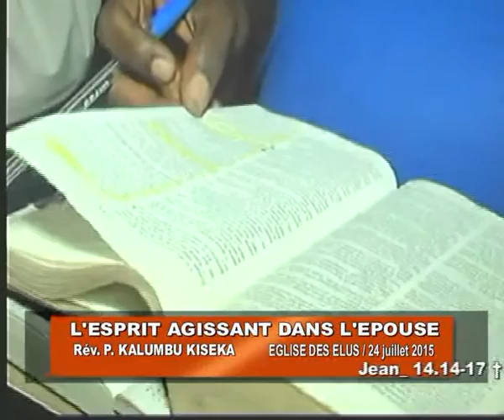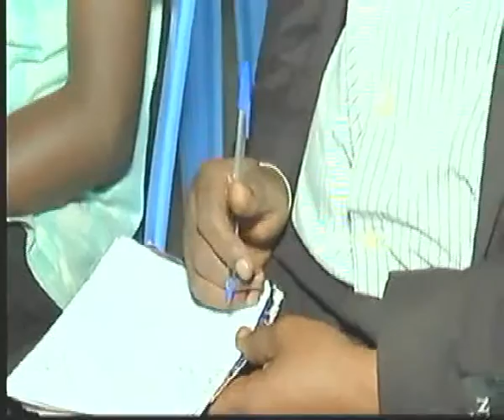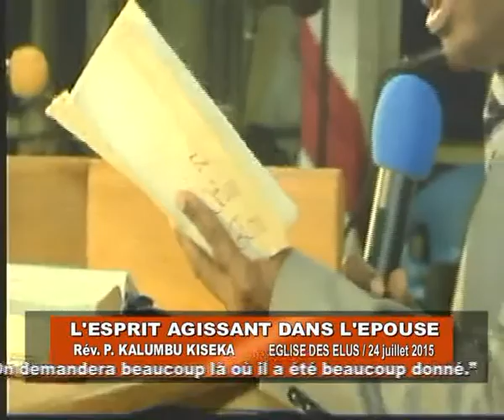Pasteur kalumbu Le saint-esprit agissant dans l'epouse 24.07.2015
PREDICATION